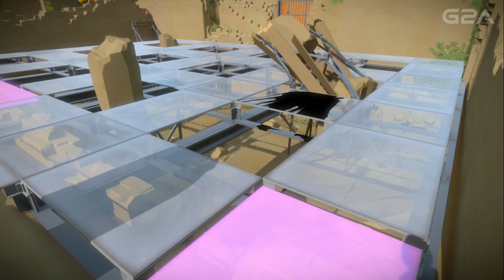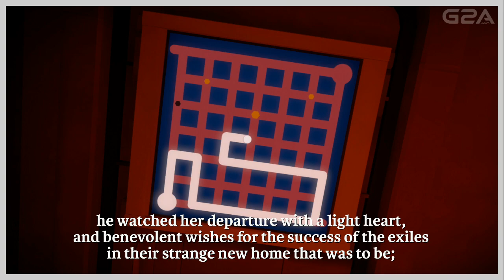Let's Play The Witness #14 (Walkthrough) ~ "CREEPY BOOT!?" (Maze Lazer) ~ Nederlands / Dutch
Over: The Witness

"The Witness is een open wereld free-form puzzelgame met een kleurrijke setting. Volgens Jonathan Blow zal The Witness echter geen standaard puzzelgame worden. In The Witness zullen alle puzzels namelijk een dubbele betekenis hebben waar de spelers over dienen na te denken. The Witness gaat dus op de filosofische tour.." - IGN Benelux

Vond je deze video nou zo vet dat je meer wilt? Laat dan even je mening achter in de reacties en vergeet het niet om een groen duimpje te geven!